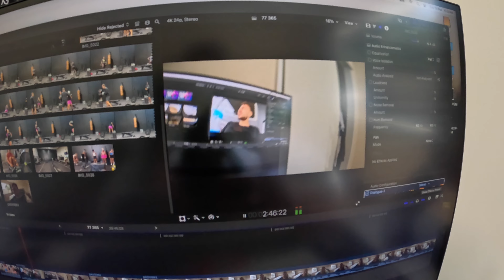Daily Vlogging Day 80